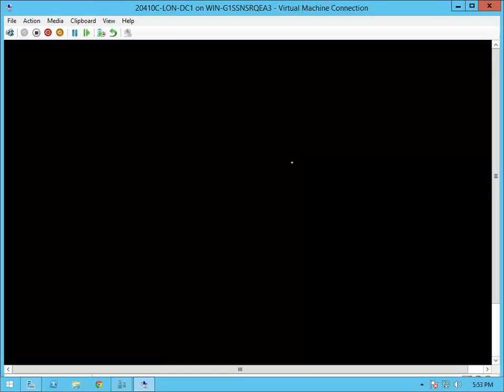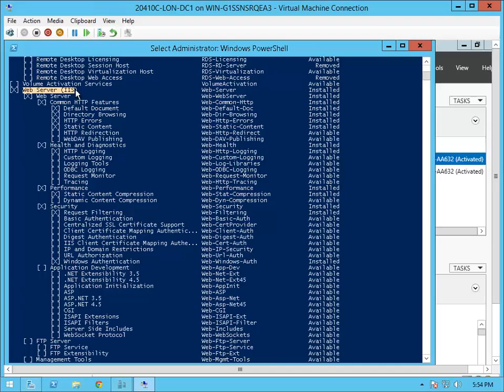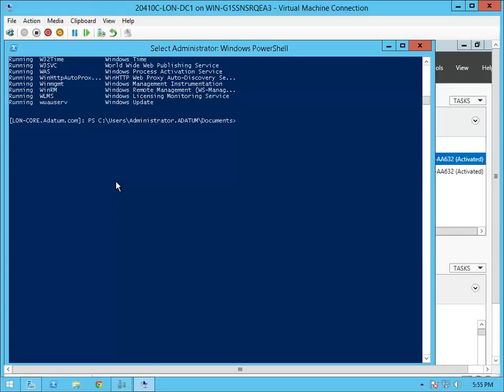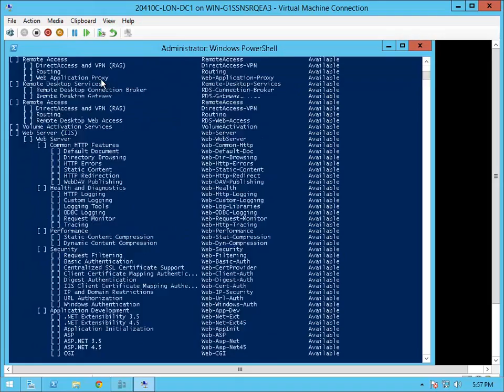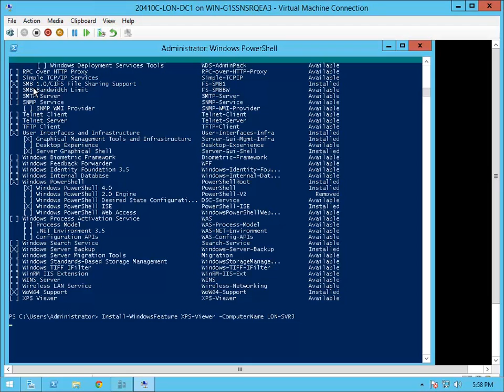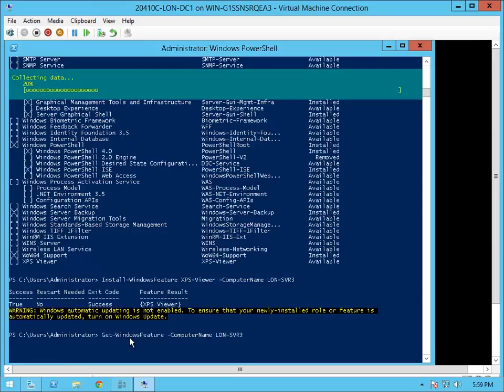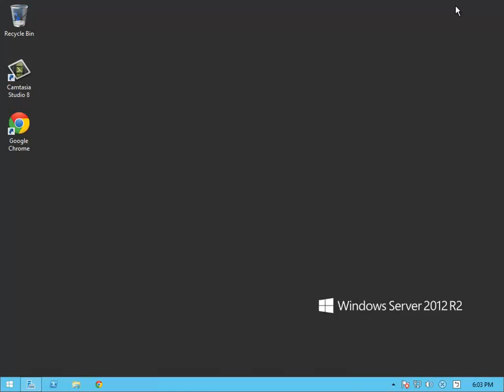20410 Mod1 Lab E4 Using Windows PowerShell to Manage Servers